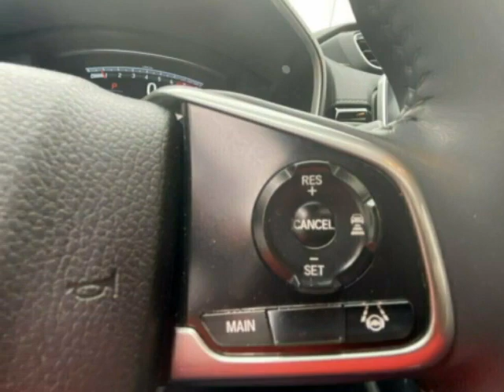2020 Honda CR-V - Auburn, WA